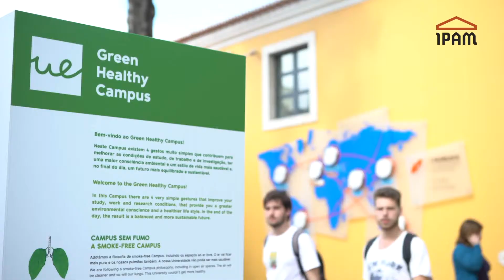Pós-Graduação Gestão de Marketing - IPAM Lisboa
Coordenação Luis Schwab